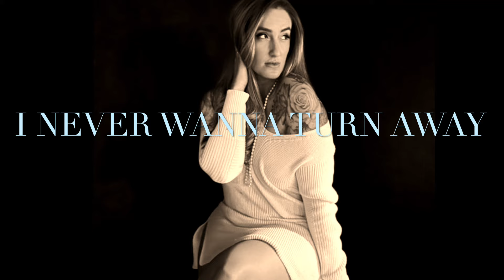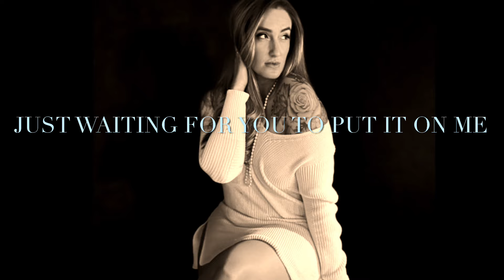Cheat (Acoustic Version) Lyric Video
The acoustic version off my last EP “No Regards” is about not having your focus on the right things in life. Sometimes drama in a toxic relationship can be the pretend energy you are worrying about, when concerns should be in other areas of your life. It’s cheating to focus on that instead of what you really should be.